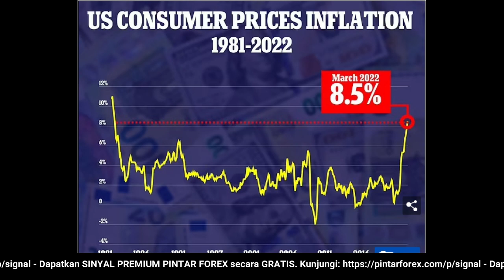🔴 LIVE: Analisa Forex Hari Ini 14 April 2022 Berita Emas 14 April 2022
"Analisa Forex Hari Ini 14 April 2022 Berita Emas 14 April 2022